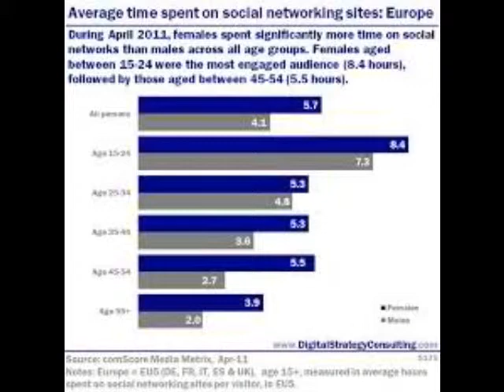Alan Zavacky On Tumblr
Alan Zavacky